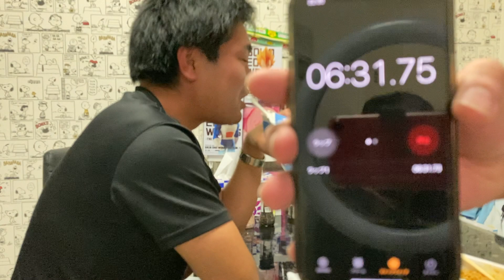罰ゲーム 獄激辛final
大慶園の3本勝負で惜しくも負けてしまったため
誤牢ちゃんが罰ゲームとして
ペヤング　獄激辛finalを食べます。
数々のYouTuberが挑戦してきた獄激辛を
誤牢ちゃんはしっかり完食できるのか…！？
リアルなリアクションをお楽しみください。

こじらせ軍団#西船　誤牢ちゃん